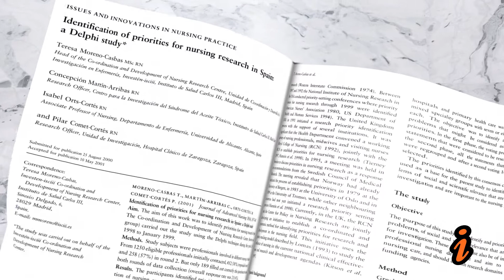1997 - La escuela de Mahón y el estudio de prioridades de investigación enfermera.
El estudio de prioridades de investigación en enfermería se inició en el encuentro de Mahón, Nos reunimos enfermeras investigadoras (Liderado por Mayte Moreno, y además con Concha Martín, Carmen Fuentelsanz o Carmen Silvestre entre otras). Fue la primera investigación que se realizó como grupo y se tradujo en la publicación de dos artículos uno a nivel nacional en la revista Enfermería Clínica  y otro en la revista internacional Journal of Advanced Nursing. Fue nuestro punto de partida en cuanto a producción científica y algunas de las prioridades establecidas se convirtieron en realidad, como veréis en los próximos hitos. Esta primera investigación se continuo con el segundo estudio de prioridades liderado por Piluca Comet.